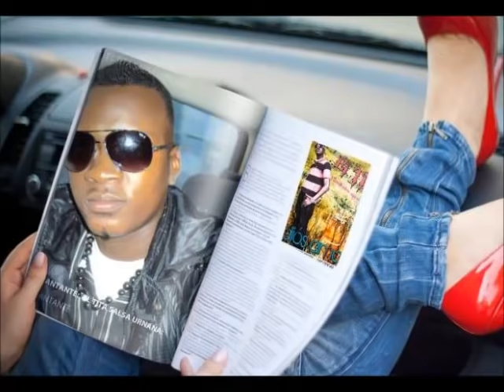RITMO MONTUVIO,,EL TITA SALSA URBANA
PA LOS CARNAVALES LA NUEVA JODA EN LAS RUMBAS SALSA MONTUVIA  PARA LOS CARNAVALES